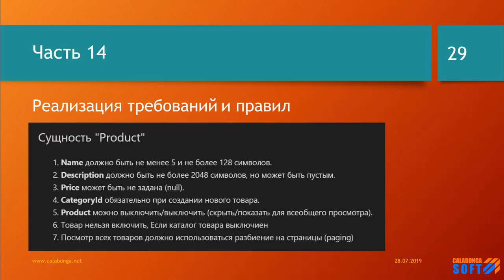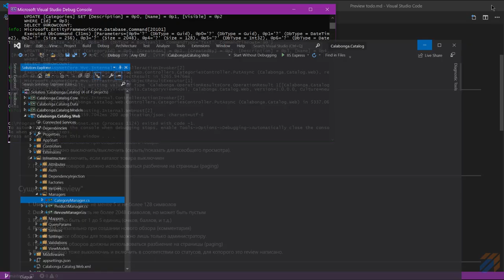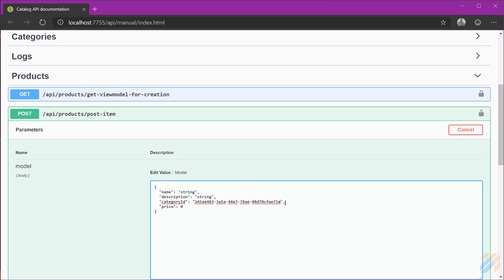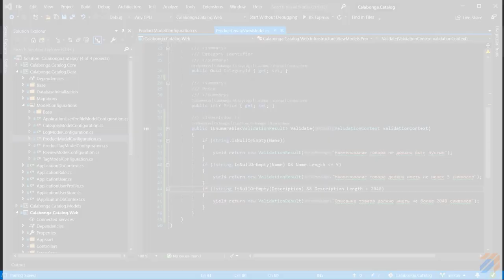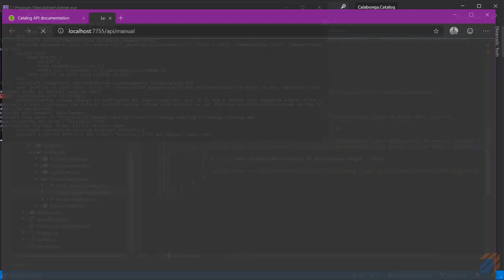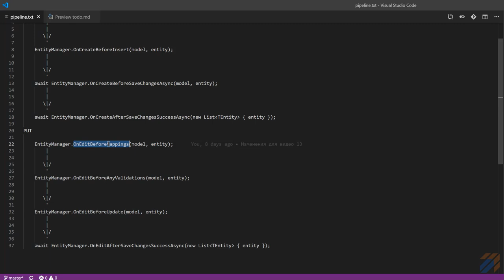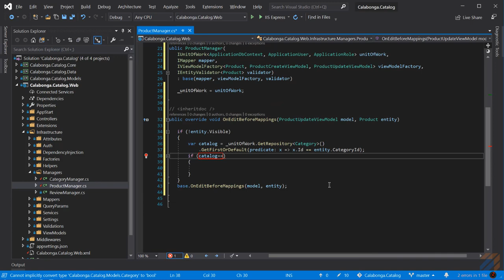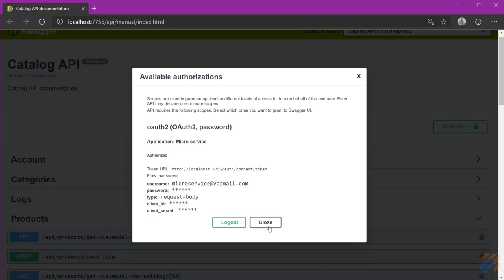Каталог товаров и услуг своими руками 14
Реализация правил и принципов оговоренных в прошлом видео. В этом видео речь пойдет о сущности Product.